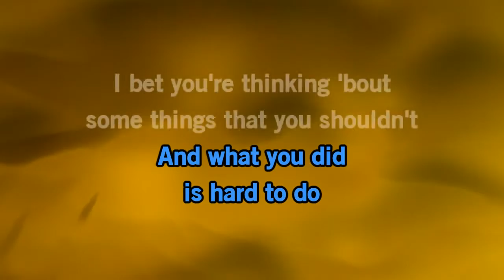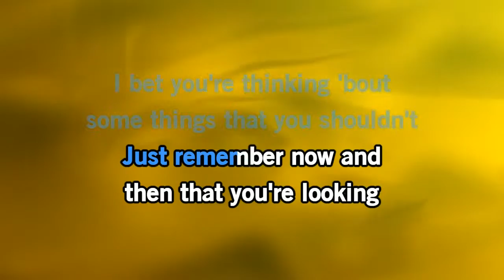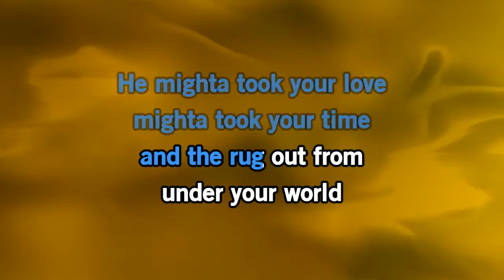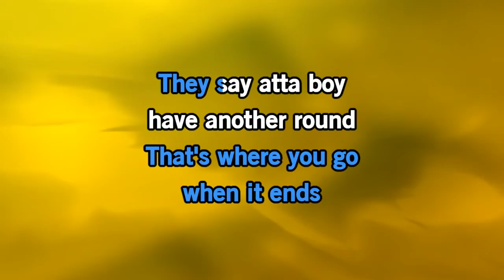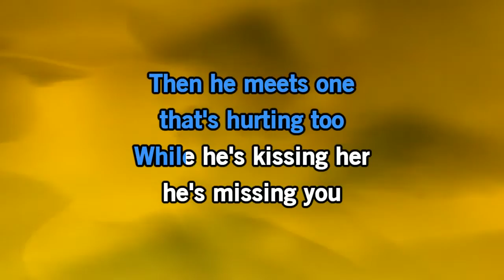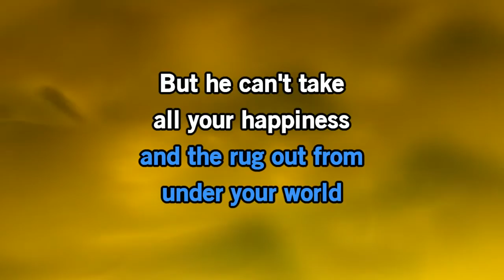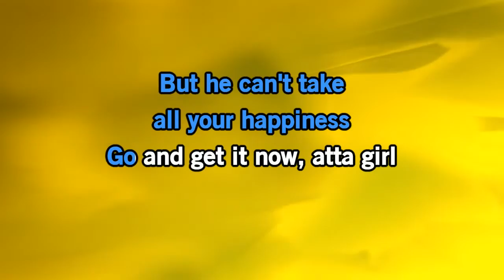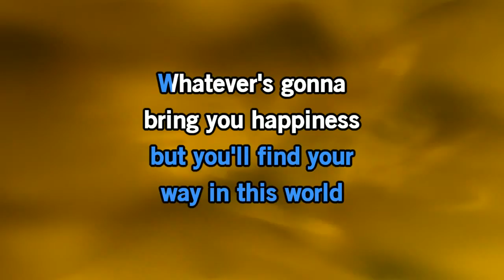Lainey Wilson - Atta Girl [Karaoke Version]